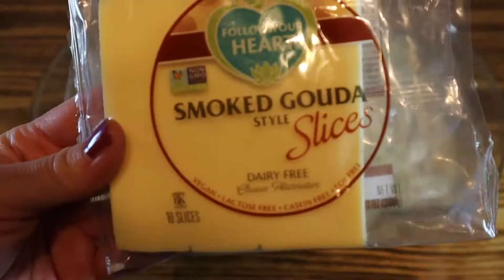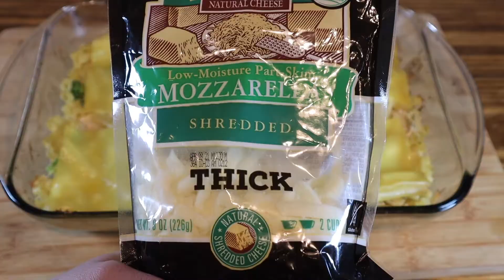Chicken and Broccoli Alfredo Pasta!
Just trying to use what I have! We have plenty of food but had to replan my meals due to this crazy Texas weather. I have not left my apartment in 5 days so just trying to make use of what we have! I eyeballed everything I used. I keep shredded chicken in the fridge as an easy protein to add to meals. The easy way to shred is to boil, slow cook, or my favorite Instant pot. After that get your hand mixer and go to town. Boom shredded chicken.

Keep frozen veggies, pasta, and sauce handy for last minute dinners. You could also use canned chicken for this recipe. Enjoy and let me know if you try it out :)